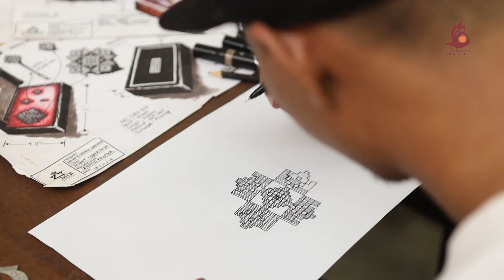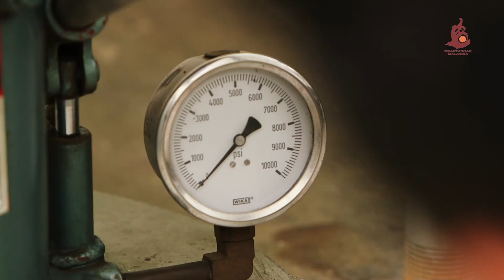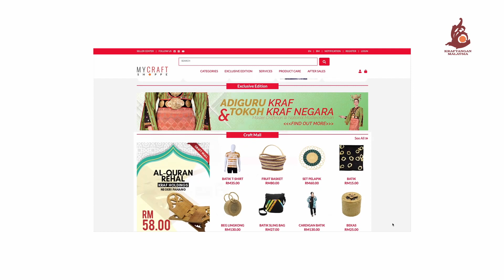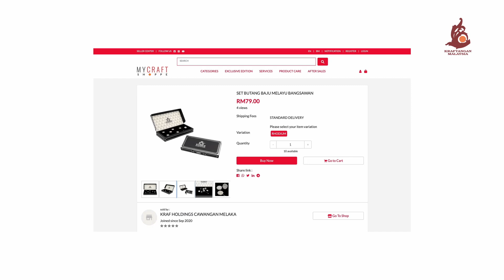Kisah Kejayaan - Mohd Ridzuan Harudin dari Zumiz Pewter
Ikuti kisah kejayaan En. Mohd Ridzuan dan rakannya En Mohd Tamizi dari Zumiz Pewter yang terkenal di negeri Melaka dengan hasil kraf piuter beliau. Jom saksikan.

Klik jer untuk pembelian produk kraf secara online